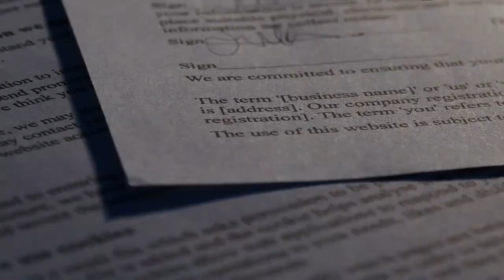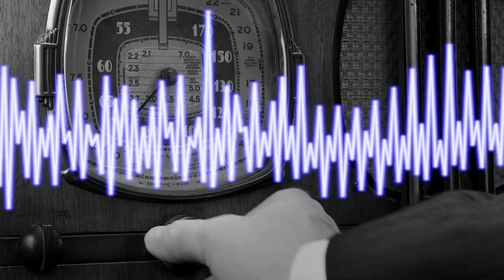10 Most Shocking Recent Underwater Discoveries!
From a spooky British ghost ship to the remains of a submerged Greek city previouslyr lost to time, here are ten shocking and amazing underwater discoveries!